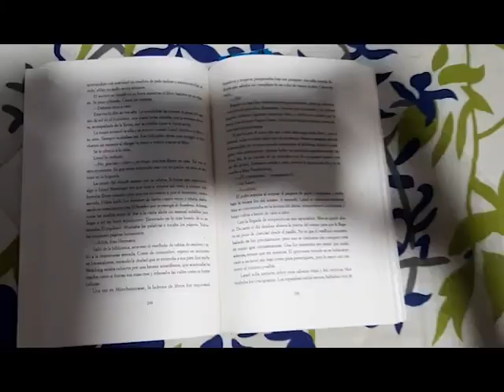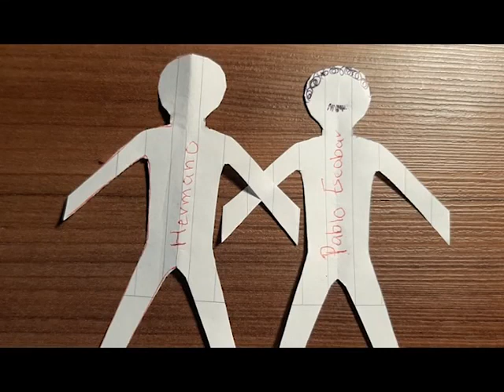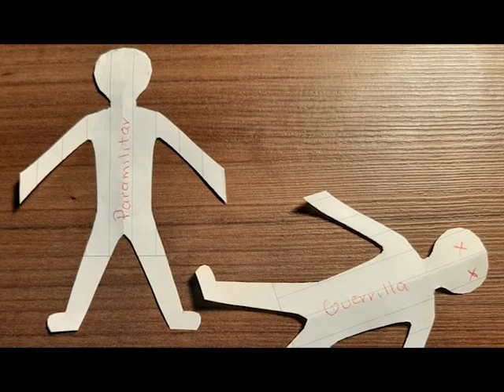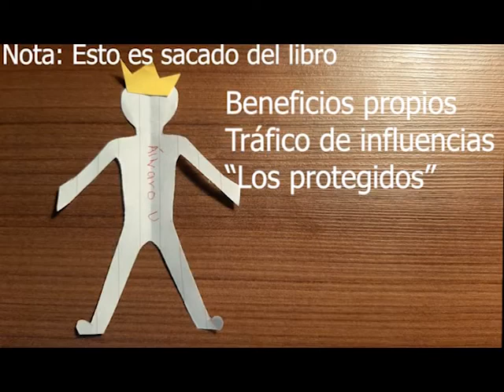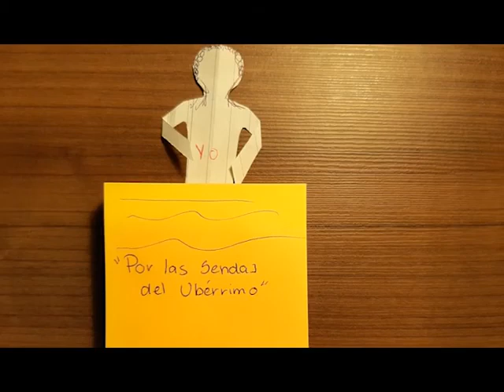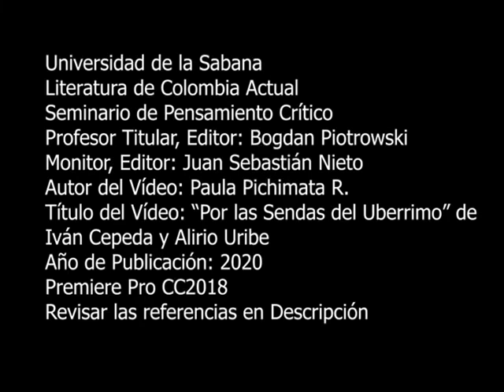Por las Sendas del Ubérrimo de Iván Cepeda y Alirio Uribe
Gonzaloarango.com (s/f) Todo es mío en el sentido en que nada me pertenece [Documento en Línea] Disponible
La web de las biografías (s/f) Arango Arias, Gonzalo (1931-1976). [Documento en Línea] Disponible